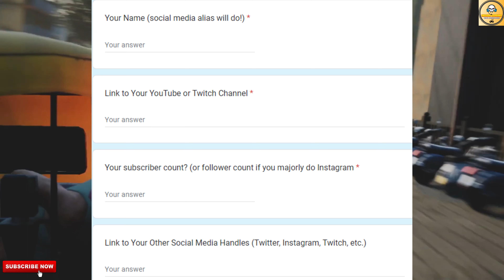Mayanagari Release Date Is Out | How To Apply For Access? | Desi GTA Update Hindi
In This Video You Get A Release Date And New Update Of The Upcoming Open-World Indian GTA Mobile Game Mayanagari.

1. Mayanagari
2. Mayanagari Game
3. Mayanagari Game Release Date
4. Mayanagari Game Download
5. Mayanagari New Update
6. Mayanagari Game Update
7. Mayanagari Game Release Date
8. Mayanagari Early Access

Follow Me-

Logo Credit-

1. REDMI Note 10 Pro-

2. Tripod-

3. Headphones-

5. Mic-

Content Support-

2. Paytm- Coming Soon

Chapters-

00:00 Intro
00:32 Register & Release Date?
01:47 Outro